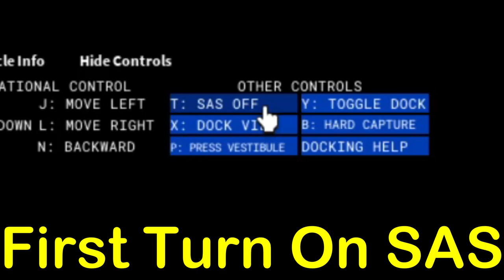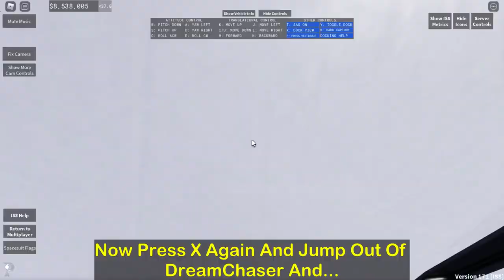How To Dock Dream Chaser To The ISS [Space Sailors]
Today we check a really realistic and cool game called Space Sailors where you can skydive (from a plane or balloon), fly a jet or other planes, or fly a rocket and orbit the earth! Today I'm going to show you how to dock the new Dream Chaser using docking mechanics in the game.